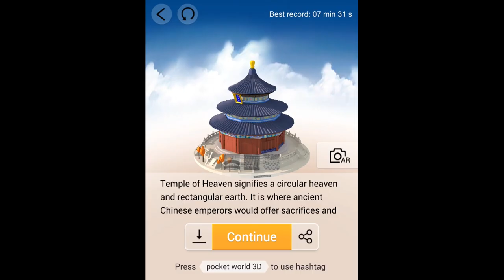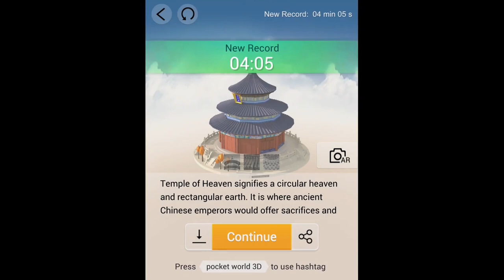Pocket World 3D Beijing Temple of Heaven